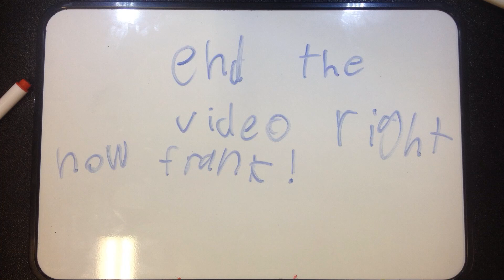Glenunga Hub 6th Dec 2018 Skittles Aliens